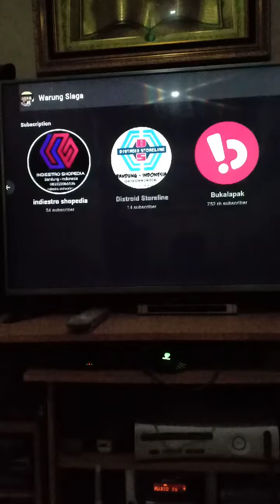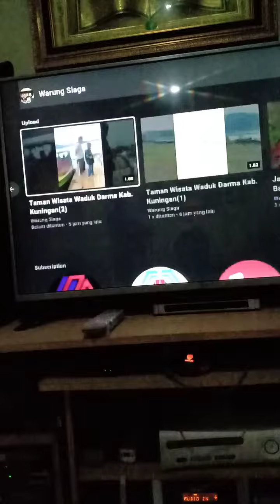Nonton YouTube Pakai STB Android Fiberhome HG680P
Bismillah...

Assalamualaikum SiaGaaes,.

STB android box alat yg membuat TV biasa anda (TV Tabung, Plasma, LCD, LED, OLED) bisa JD Smart TV bisa streaming nonton Chanel Luar Negeri internetan, YouTube, Medsos (FB, IG, WA), Main Game Online ataupun Offline/Emulator PS jadikan TV biasa anda memjadi TV Smart dg alat mini ini dg syarat wajib ada internet/kuota data. Silahkan yg minat dikepoin aja Gaaes.

Salam SiaGaaes,
Wasssalamualaikum